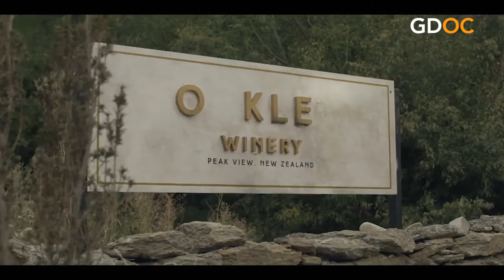Francine Brokaw Rings in the New Year with New Entertainment!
Francine Brokaw always has the best recommendations for what’s new in entertainment… and with a new year comes new entertainment! We share the hottest tv and movie recommendations to check out on an array of streaming platforms such as Acorn TV, Hulu, and Disney+.